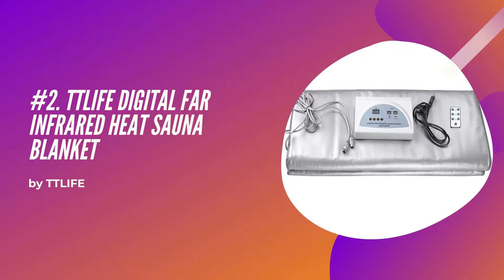Top 10 Best Infrared Sauna Blankets in 2021 Reviews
List of 10 Best Infrared Sauna Blankets in 2021
    #10. Fencia Body Shaper Sauna Blanket
    #9. Ejoyous Digital Far Infrared Sauna Blanket
    #8. T iNlovEaRTs Far Infrared Sauna Blanket
    #7. SKYTOU Sauna Blanket 2 Zone Temperature Far Infrared Blanket
    #6. Simlug Body Steamer Digital Heated Infrared Sauna Blanket
    #5. S SMAUTOP Infrared FIR Sauna Blanket
    #4. VANELL Sauna Blanket 2 Zone Controller Remote Controller
    #3. ETE ETMATE Body Shaper Weight Loss Sauna Blanket
    #2. TTLIFE Digital Far Infrared Heat Sauna Blanket
    #1. Gizmo Supply 3 Zone Temperature Far Infrared Sauna Blanket